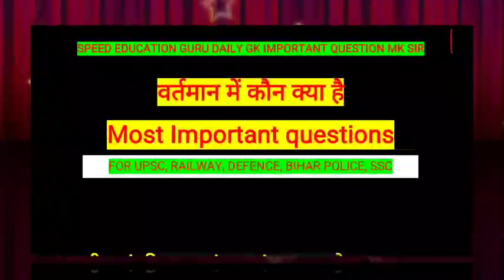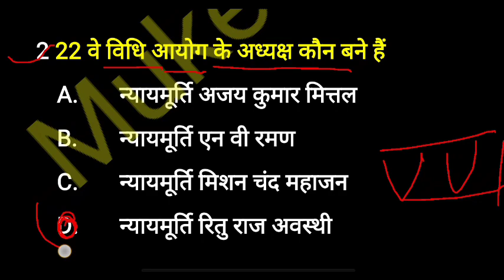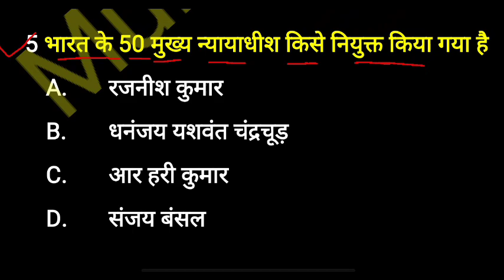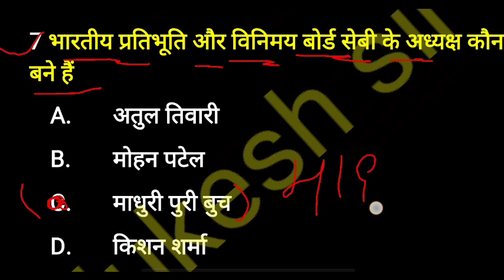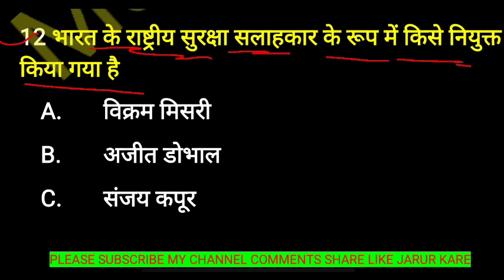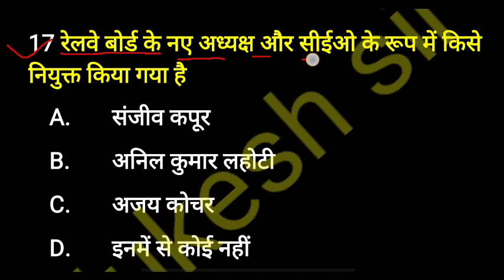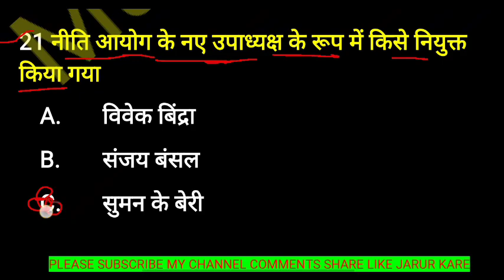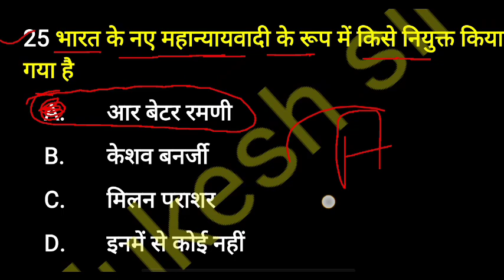vartman me kon hai hai 2023 GK | वर्तमान में कौन क्या है | vartman me kon kya hai current affairs GK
vartman mein kaun kya hai by crazy GK tricks
vartman mein bharat ke rashtrapati kaun hai
vartman mein bharat ke rashtrapati up rashtrapati kaun hai
vartman gk question answer
bartman gk tricks
vartman gk tricks
vartman gk 2022
vartman gk question 2022
vartman gk question 2023
vartman mein kaun kya hai 2023 GK
vartman mein kaun kya hai 2023 current affairs
vartman mein kaun kya hai January
vartman mein kaun kya hai 2023 new list
vartman mein kaun kya hai 2023 in Hindi
vartman mein kaun kya hai 2023 update
vartman mein kaun kya hai 2023 by gk tricks
vartman mein kaun kya hai 2023 by Kumar gaurav sir